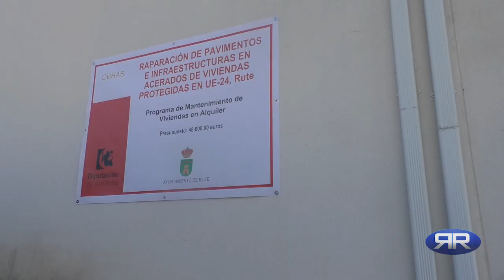Obras de reparación de la urbanización de la Ronda del Fresno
En el año 2011 se llevaron a cabo las obras de la urbanización correspondientes a la Unidad de Ejecución número 24, más conocidas como las viviendas de la Ronda del Fresno. La urbanización comprende 25 viviendas que se construyeron en los terrenos del antiguo colegio Ruperto Fernández Tenllado. Desde sus inicios han acarreado problemas. Como ha recordado el alcalde Antonio Ruiz, los desperfectos aparecieron primero en la zona de los patios y el correspondiente muro de pivotaje que hubo que construir para evitar los movimientos de las viviendas.